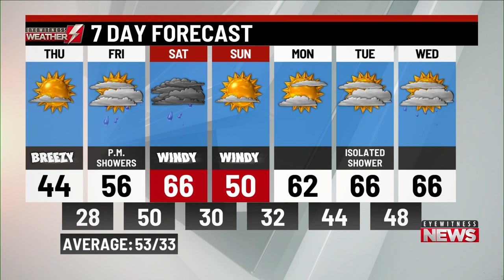Thursday's a.m. weather update from WBRE/WYOU